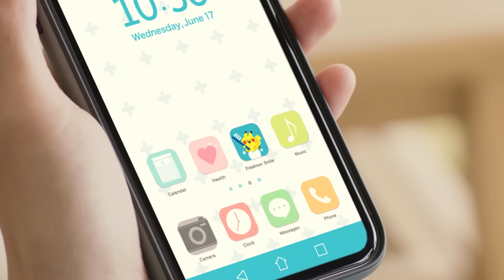Brush along with Pokémon in Pokémon Smile!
Get ready to show us your pearly whites!

Introducing PokemonSmile, a free app designed to provide a fun toothbrushing experience for even the tiniest Trainers—available today on iOS and Android!